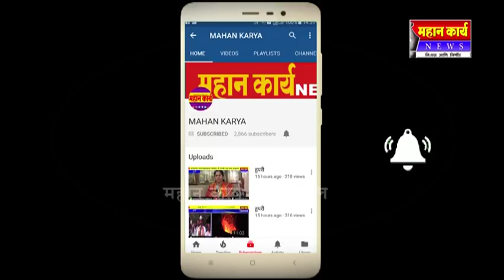अहिल्याबाई होळकर यांच्या विचारांची तलवाल उचलून धनगर समाज पुढे जात आहे ;- तनिष्का म्हैशाळे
छत्रपती शिवाजी महाराजांच्याबरोबर मल्हारराव होळकरांनीही आपली तलवार तळपती ठेवली होती. अहिल्याबाई होळकर यांच्या विचारांची तलवाल उचलून धनगर समाज पुढे जात आहे. कपाळी भंडारा, खांद्यावर घोंगडं असणार्‍या धनगर समाजाला आरक्षण मिळणे काळाची गरज आहे. आपल्या अस्तित्वासाठी झगडणार्‍या समाजावर शासनाने अन्याय केला आहे.